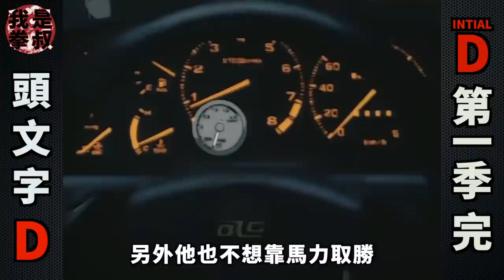頭文字D解說第一季結局:拓海對決涼介，新的傳說誕生了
大家好我是拳叔，本期是頭文字D第一季的結局。拓海對上了高橋涼介，傳說與傳說的對決。拓海已經越來越像個賽車手了。涼介這次也是沒有遺憾了。